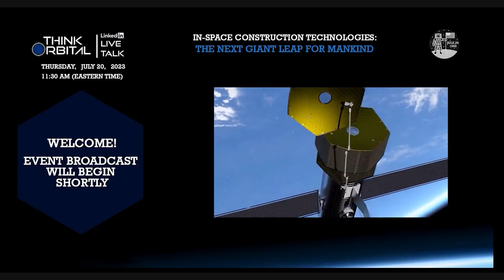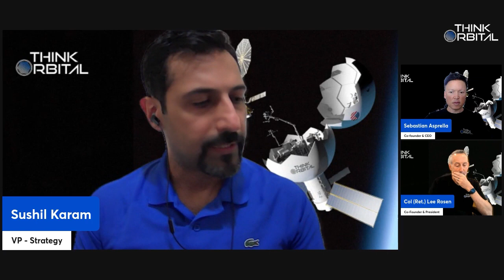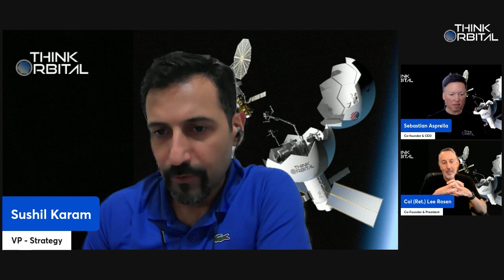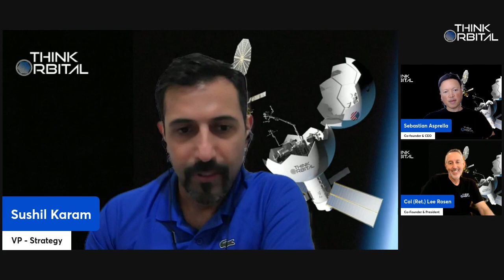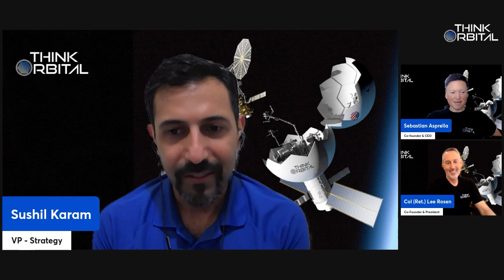The Next Giant Leap for Mankind: A ThinkOrbital Live Talk (July 20)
ThinkOrbital public event held on July 20, 2023 to commemorate the National Moon Day, as Co-founders Sebastian Asprella and Col Lee Rosen join Sushil Karam, ThinkOrbital's VP of Strategy, reflecting on the historic moment when humanity took its first steps on the lunar surface on July 20, 1969 and share the developments at ThinkOrbital as we advance future in-space construction technologies and delve into the exciting possibilities that lie ahead — the next "Giant Leap for Mankind."